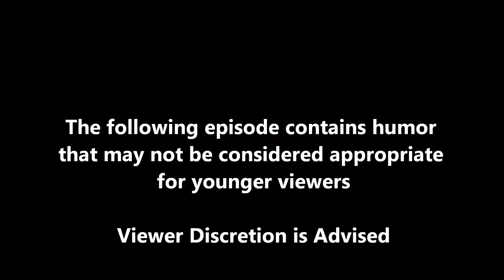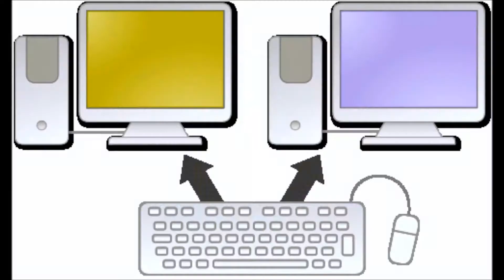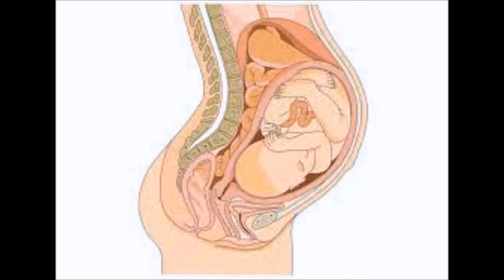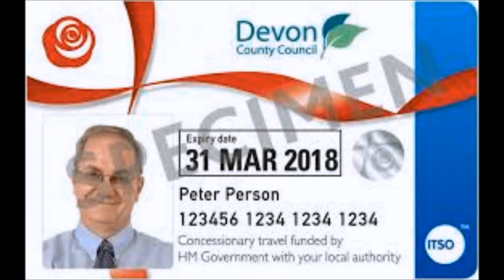Comedy: the key to laughter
A look into the making of comedy and some stupid jokes